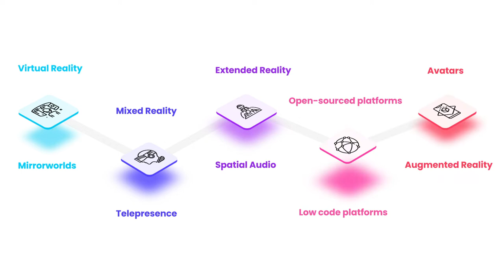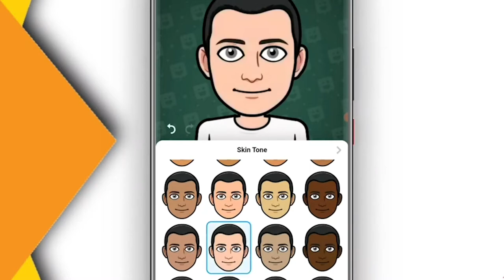Understanding Metaverse terminologies with Saurabh Gupta, Co-founder and CEO, Tamasha Live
Any computer application, much like Metaverse, is heavily dependent on coding. Metaverse requires an avatar to represent an individual. Today, we have Saurabh Gupta, Co-founder and CEO, Tamasha Live with us to help us understand what avatars are, how interoperability works and what are open and closed source platforms.